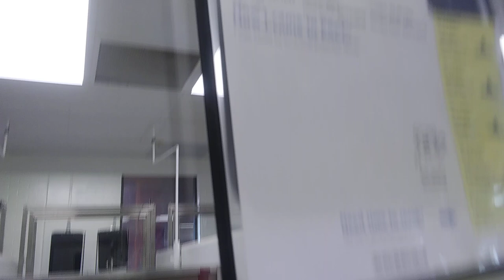PACC shelter Ralphie 10 mos A671643 kennel 90 smalls old film 20190613 173319